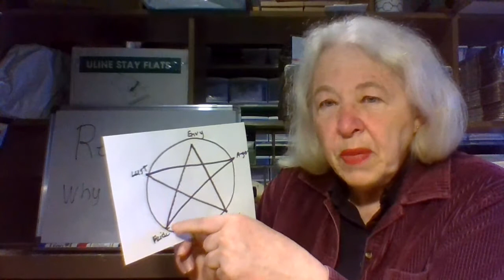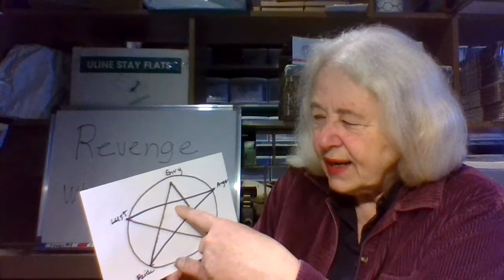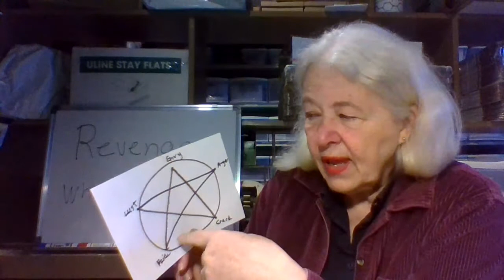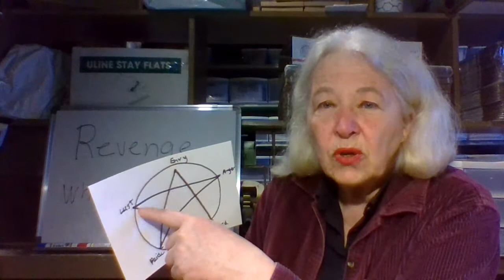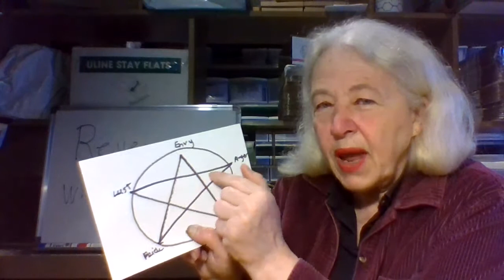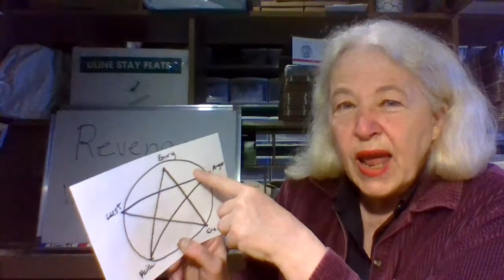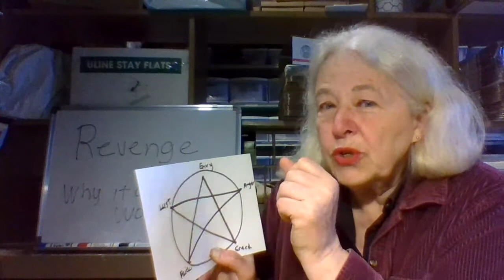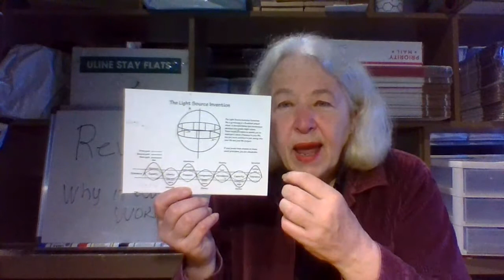Fox News, Roger Ailes, and revenge against the Clintons, Obamas and Bidens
In a recent video, Chris Cillizza, from CNN, made a point that Roger Ailes from Fox News triggered a major change in how Fox News approached their content when he focused on Hillary Clinton and Benghazi. Cillizza says the Benghazi diplomatic crisis event led to Fox News attacks against President Obama and the Bidens, and also George Soros. In this video, Karen Holmes applies Cillizza's point to the Pentacle of Power, and then says Ailes death in 2017 was caused by the backlashes he got from his power game when he wasn't able to get respect. That undermines the others who are also getting revenge on the Clintons, Obamas, Bidens and George Soros.